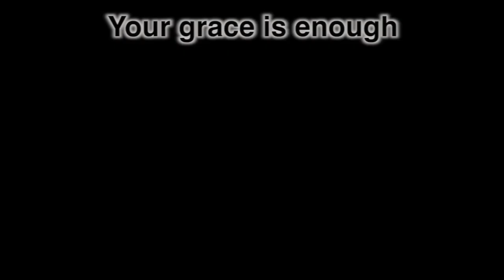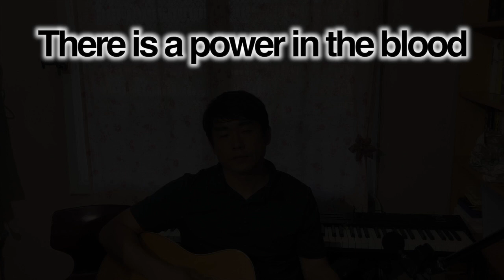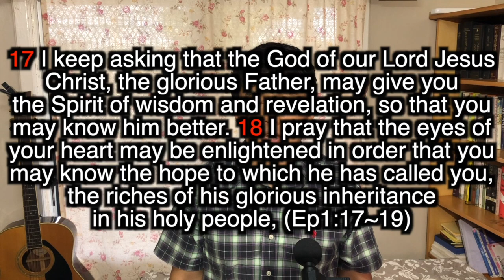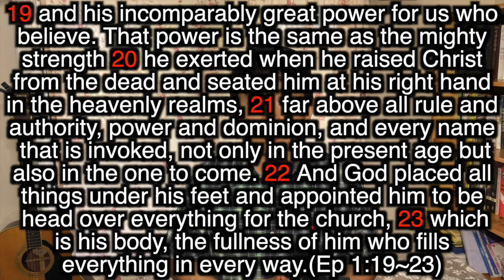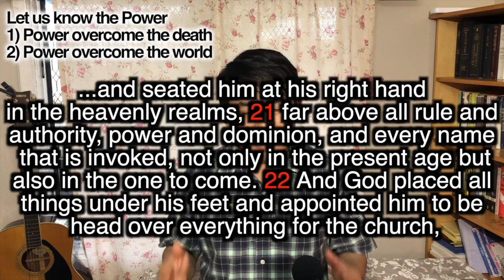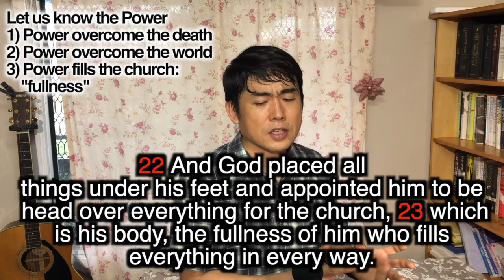21062020FullWorship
Choose to Worship the Lord, Lomawai & Naceva Churches of Christ in every circumstances and every situation. It is proper thing for the people who had a favor in the eyes of the Lord.